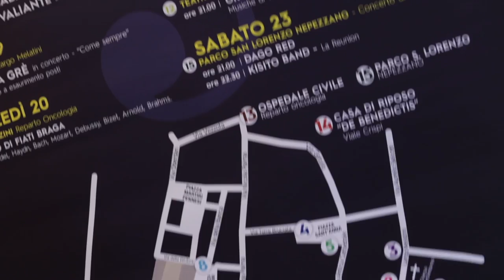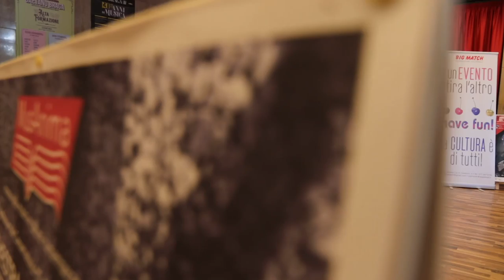Donne Summer: una settimana di eventi musicali e sociali tutti al femminile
Dopo il successo dello scorso anno, l'associazione Big Match di Teramo ripropone l'iniziativa Donne Summer 2018. Si tratta di una festa della musica tutta al femminile, una settimana di eventi musicali, culturali e sociali che vede le donne protagoniste